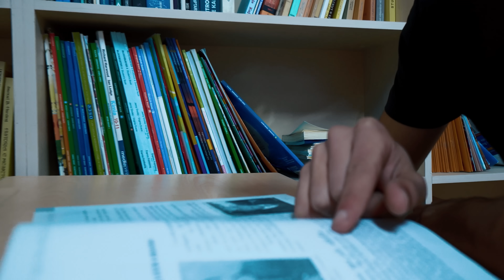Princ1 ft. Baba Li - KUQ E ZI (Official video 4k)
🎵 Lyrics by: 𝗣𝗥𝗜𝗡𝗖𝟭 & 𝗕𝗔𝗕𝗔 𝗟𝗜
🎵 Composition by: 𝗣𝗥𝗜𝗡𝗖𝟭
🎵 Orchestration by: 𝗥𝗔𝗦𝗠𝗘𝗟 𝗗𝗔𝗝𝗔
🎵 𝗗𝗨𝗔𝗛𝗜𝗧 𝗘𝗡𝗧𝗘𝗥𝗧𝗔𝗜𝗠𝗘𝗡𝗧
🎥 Director by: 𝗟𝗜𝗥𝗜𝗗𝗢𝗡 𝗛𝗔𝗟𝗜𝗟𝗜
🎥 𝗘𝗕 𝗦𝗧𝗨𝗗𝗜𝗢 𝗣𝗥𝗢𝗗𝗨𝗖𝗧𝗜𝗢𝗡
📌 Thanks to: 𝗝𝗔𝗡𝗜 𝗗𝗢𝗗𝗔 & 𝗔𝗟𝗕𝗘𝗥𝗧 𝗗𝗘𝗗𝗔